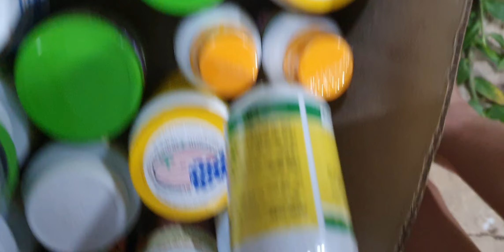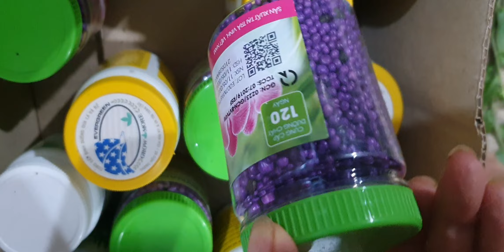LAN VỀ SIÊU ĐẸP RẺ NGÀY 16/9.CHUỖI NGỌC,TRẦN MỘNG,HẢI ÂU, KIỀU,TRẦM ĐỎ,GH PHÁP(0849490188/0396164604